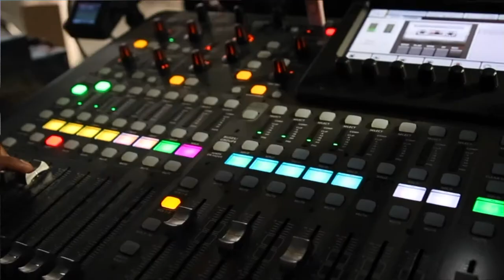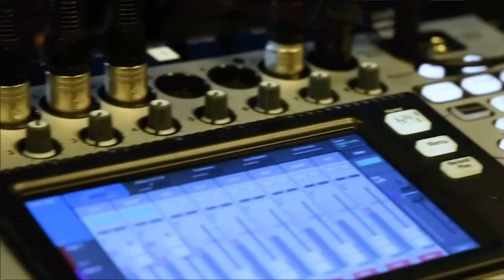Rudy Burger, Woodside Capital | CUBE Conversation February 2020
Rudy Burger, Managing Partner of Woodside Capital, sits down with Don Klein for a CUBE Conversation in the Palo Alto studios.

Don’t bet the farm on lidar, and other predictions for the autonomous vehicle market

The world waits with anticipation as the forces driving technological change focus on transforming the automobile. Tesla Motors Inc. has set the bar for electric engines. But there are still safety questions surrounding the roll-out of autonomous vehicles.

Just how soon we will be commuting in an all-electric, autonomous car? It’s coming, said Rudy Burger (pictured), managing partner of Woodside Capital Partners and autonomous technology market expert. But it might not be the magic reveal we all expect.

“It’s better to think about autonomous vehicles as not being a revolutionary technology but much more of an evolutionary technology,” Burger said.

Rather than an overnight sensation,  cars will evolve “year by year until one year we wake up and: ‘Yep, my car will actually drive me all the way from home to work without me intervening,’” he added.

Burger joined Donald Klein, host of theCUBE, SiliconANGLE Media’s mobile livestreaming studio, for a CUBE Conversation at theCUBE’s studio in Palo Alto, California. They discussed the market for autonomous vehicles and ecosystem suppliers looking to tap into autonomous capabilities.

Prediction: Robo-taxis will beat personal autonomous cars to the streets
Thinking of an autonomous vehicle as a replacement for the personal car is only seeing half the equation, according to Burger. There are two distinct markets: personal and public transport.

While consumer vehicles that use automated driver-assist systems are the use case that many are eagerly anticipating, they are the less important market, according to Burger. He believes that robo-taxis — autonomous cars that are used in addition to or instead of traditional public transportation options — will be the first mainstream use cases.

“We’ve been misdirected to thinking about autonomous vehicles as a replacement for the car we drive to work every day,” Burger said. “I think that autonomous vehicles are going to show up in the market as an extension of public transportation.”

He gives the example of a commuter taking the train to work, then having a driverless car take him or her the last few miles.

Prediction: Uber will quit developing autonomous vehicles
One key player in the transportation market is Uber Technologies Inc. A pioneer in ride-share services, Uber is investing heavily in developing its own self-driving vehicles. The reason is simple: profit.

“If you can replace the driver with a computer, you can keep that vehicle on the road 24 by seven. And you can keep 100% of the revenue,” Burger said.

But this strategy is a mistake, according to Burger. He predicts that 2020 will be the year that Uber realizes that the funds currently spent on autonomous vehicle research and development are better spent elsewhere.

“My view, personal view, is that what Uber should be doing is saying, ‘That’s not our business,’” he said. Instead, the company, and others in the same sector, should wait and adopt the technology once it has been established as safe and reliable, he further explained.

Key technologies aim to imitate human eyes and brain
Just as humans use their eyes and brains to navigate around, so bringing autonomous vehicles into mainstream use requires the perfection of two technologies: artificial intelligence-infused software to be the “brains” of the vehicle and sensors that enable the computer vision, or “eyesight” of the car.

Sensors are a key feature of any self-driving vehicle, but the developers are going overboard with the number and variety that are used, according to Burger. Lidar, radar, ultrasound, and thermal imaging are all used in addition to cameras using complementary metal-oxide semiconductor chips — known as CMOS.

While some technologies have specific use cases — such as thermal imaging to see in the dark — the market is currently oversaturated with image sensors, according to Burger. This liberal “sprinkling” of sensors is due to safety concerns and overcompensation for technology that hasn’t yet matched the capabilities of the human eye.

Prediction: Lidar loses to CMOS
“My belief is that CMOS image sensors will evolve to a point at which they will replace the need for lidar in most applications,” Burger stated.

This controversial opinion is based on the fact that CMOS is the current market standard for image processing. CMOS chips are already embedded in millions of cameras worldwide. This makes the technology the obvious contender to win out in the autonomous vehicle market, according to Burger.